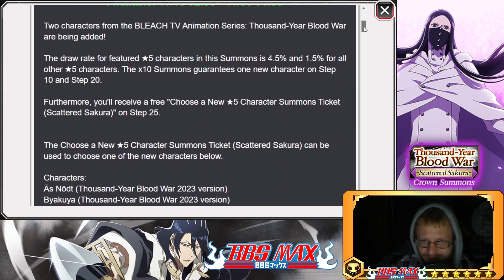Bleach Brave Souls: TYBW Crown Summons: Scattered Sakura & SAFWY - Untold Stories - Five - 2300 Orbs